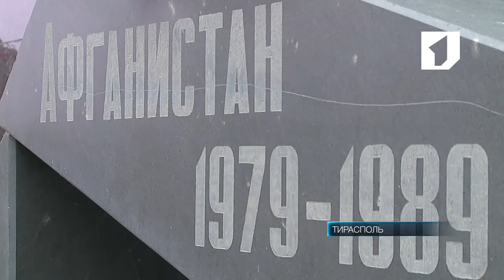«Бессмертный полк» воинов-афганцев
28 лет назад последний солдат Советской Армии покинул Афганистан. В память о погибших героях по главной площади столицы впервые шествовал «Бессмертный полк» воинов-афганцев. В строю – сотни людей.